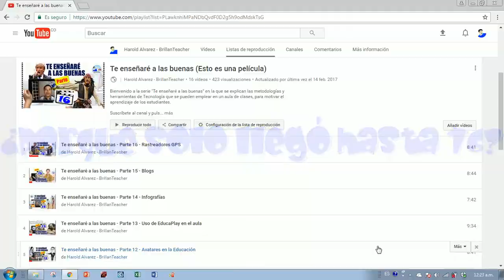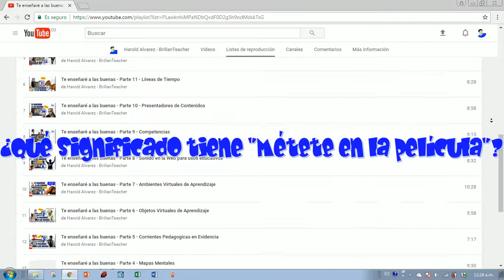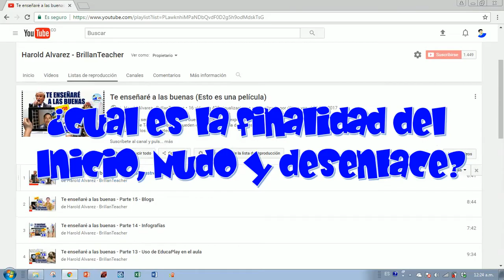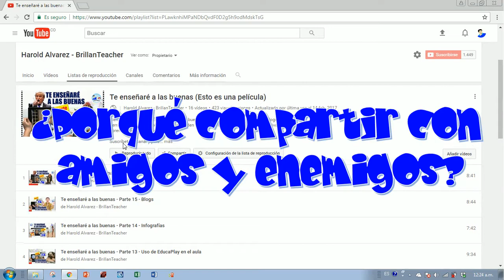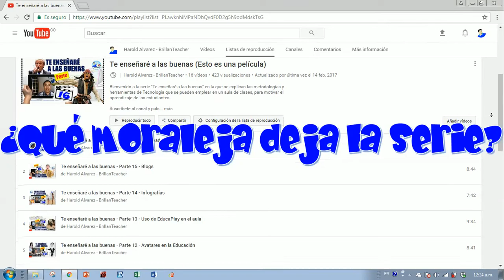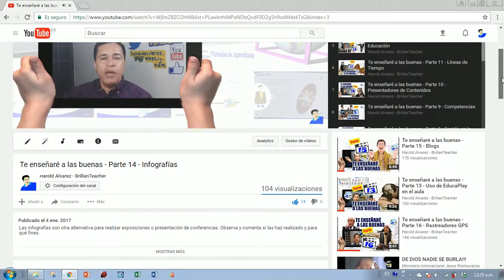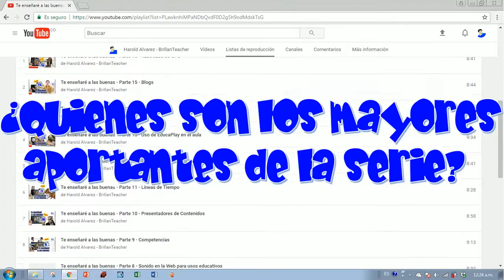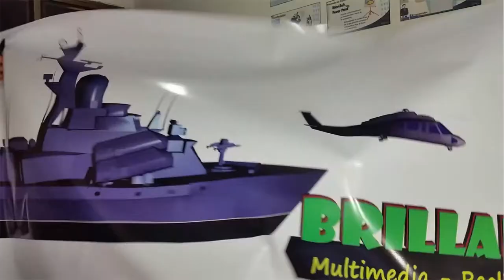El Final ha llegado - Te enseñaré a las buenas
Si no haz visto la serie de 16 videos, te invito a verla.  Por otra parte, el final de la serie "Te enseñaré a las buenas" ha llegado tras una conclusión bastante lógica, obsérvala.
Espera prontamente los "EduVlogs de Brillan-Teacher", en los que se hará una review educativa de aplicaciones y portales, con el fin de seguir con el legado de enseñarte a las buenas.